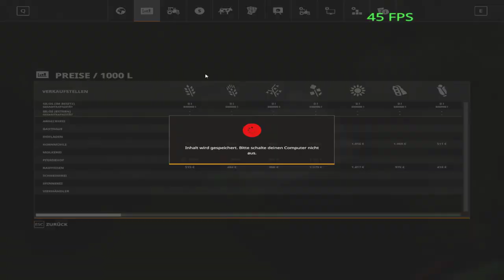LS19| Hof Bergmann | Ein neues Projekt auf der Hof Bergmann und die ersten Enten sind am Hof #001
*Der Upload vom den Videos kann vom Sendeplan abweichen.